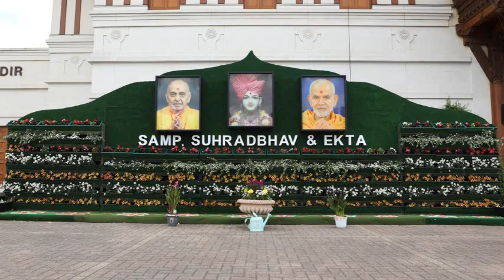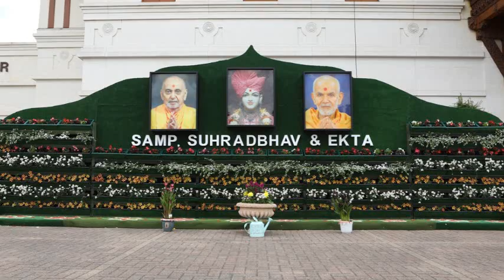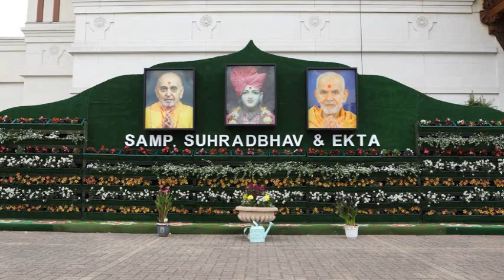Katha Sagar - Shriji Maharaj & Bapa 1 by Pujya Gnanvatsal Swami